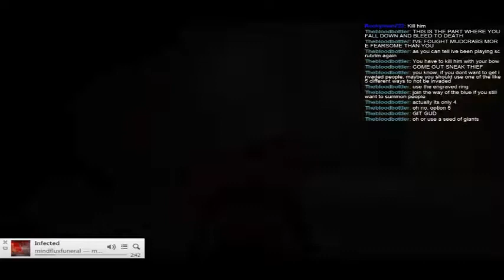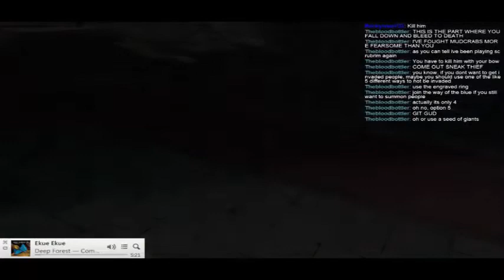Opie and Anthony: Bombs, Flubs, Musicals and Howie Mandel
Worst of 12/23/2005

Bombs and Flubs. I KNOW this has been posted by at
least three people, but these bits happen to be among
my favorites, so up this goes. Opie and Jimmy go first and they are the only current flubs.

"Comedy is all about timing", Opie said. Well, no shit.

"Did the soup actually fall into the soup?"

Silence of the Lambs musical. They talk to the actors.
Interesting.

Howie Mandel, a favorite studio guest. All about potty
training. Poor guy falls into a puddle with his daughter.
LOADS OF FUN!

Gaming Content: Dark Souls II PVP, Crown of the Ivory King. I bombed a lot, as usual.